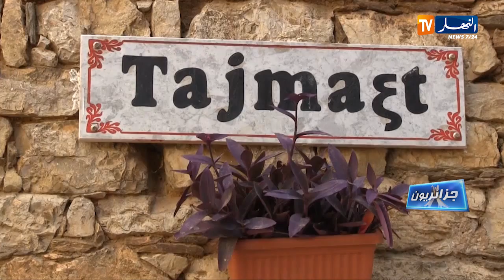جزائريون: ثاجمعت و قوة الخطية في فرض النظام بمنطقة القبائل